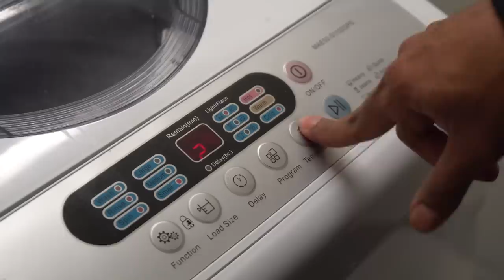Vick uses his magic touch on Neutral Grey Air Jordan 13's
Vick Almighty is back to use his magic touch on these 2004 Neutral Grey Air Jordan 13's that we found on eBay. This pair has definitely seen better days and as it has never been restored so we wanted to ensure it came out looking as good as possible.  Watch Vick works his magic and turns these beaters to heaters. Vick used the power of Reshoevn8r's 3 Brush Sneaker Laundry Kit, Sneaker Detergent, and Reshoevn8r's Brass Bristle Brush to help with this transformation. As always all the Reshoevn8r products featured in this video and so much more can be found

The winner of last weeks giveaway and the 4oz-3 Brush Kit is Br1an K1ng. Br1an, we replied to your winner comment with the next steps needed to claim your prize. Thanks again to all who entered.